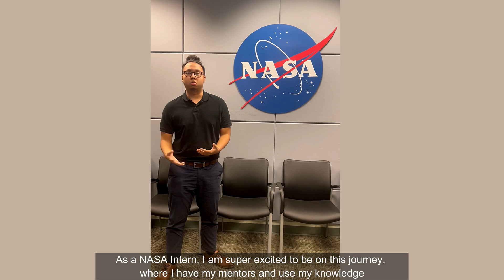INTERNING AT KENNEDY: Meet Our KSC Interns, Episode 2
What’s it like to intern at NASA? Check out this mini-series, featuring interns from Kennedy and across the agency as they and the OSTEM team describe the internship experience at NASA and how to apply.

Credit: NASA

Follow NASA's Kennedy Space Center!